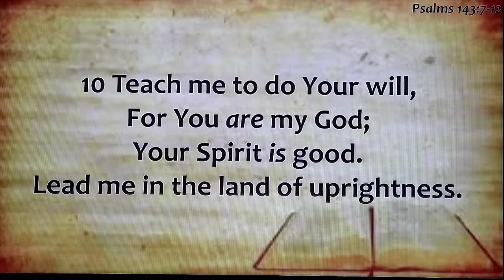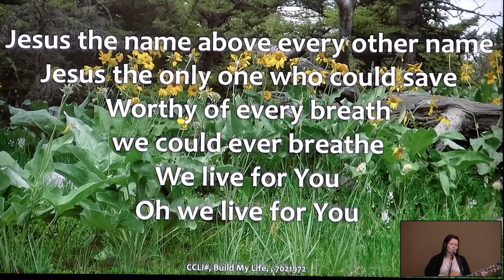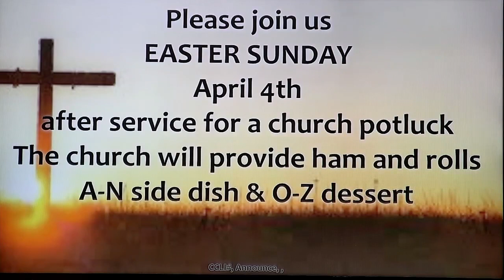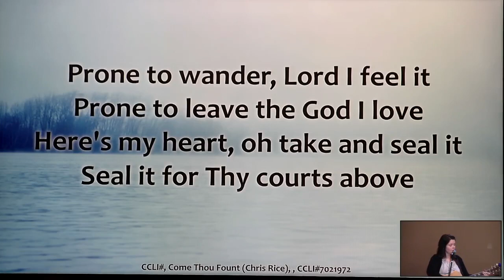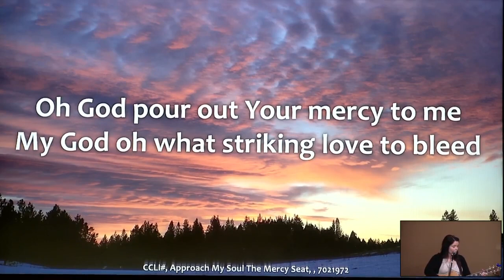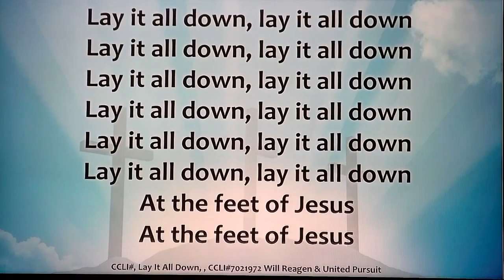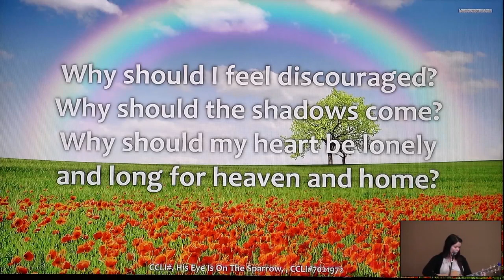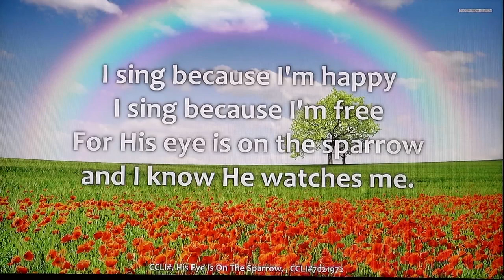Ministry Turmoil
Jeremiah 20:7-18